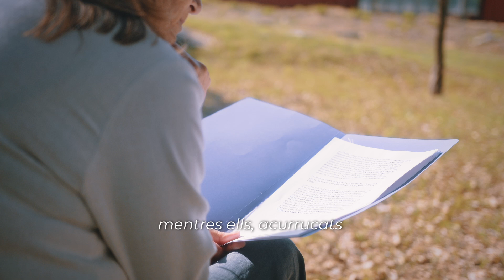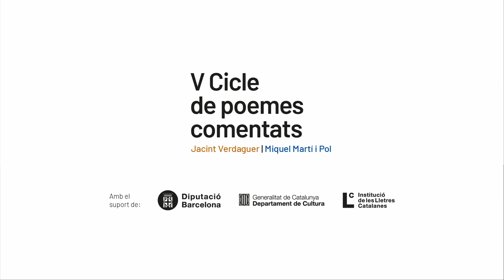«A l'alzina del passeig de Gràcia» comentat per la poeta Anna Maluquer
Dins el V Cicle de poemes comentats Jacint Verdaguer | Miquel Martí i Pol. La poeta comenta aquesta prosa poètica de Verdaguer recollida en el llibre 'Prosa dispersa. Articles periodístics'.

Un projecte de La Fundació Miquel Martí i Pol i la Fundació Jacint Verdaguer amb el suport de la Diputació de Barcelona i la Institució de les Lletres Catalanes del Departament de Cultura de la Generalitat de Catalunya.